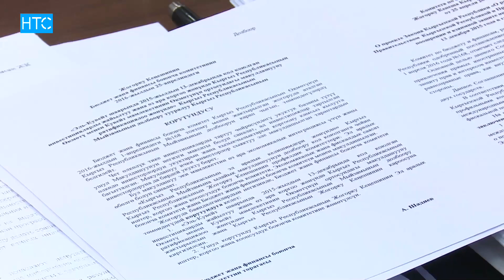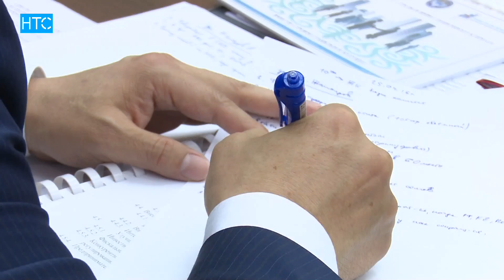Бюджетный комитет одобрил отчет о работе правительства за прошлый год / НТС / 25.04.16